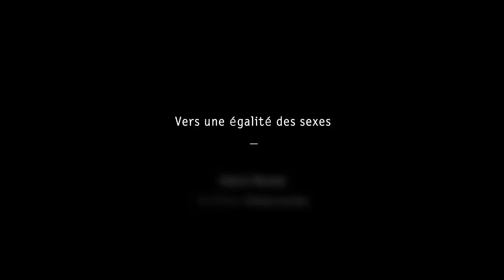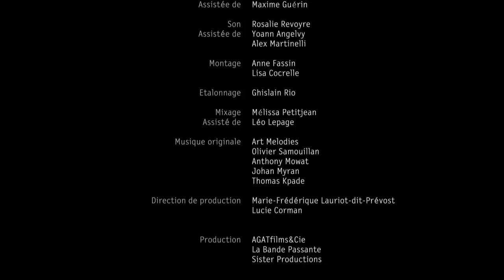Françoise Héritier - "Vers une égalité des sexes"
Françoise Héritier est anthropologue et ethnologue, elle a succédé à Claude Lévi-Strauss au Collège de France où elle inaugura et dirigea la chaire d'« Étude comparée des sociétés africaines ».

Elle est, entre autres, l'auteure de L'Exercice de la parenté (Gallimard, 1981), Leçon inaugurale (Collège de France, 1984), Les Deux sœurs et leur mère : anthropologie de l'inceste (Odile Jacob, 1994, 1997), Masculin-Féminin I. La Pensée de la différence (Odile Jacob, 1996, 2002), Masculin-Féminin II. Dissoudre la hiérarchie (Odile Jacob, 2002, puis réédition des deux vol. en un, 2007), L'Identique et le différent (entretiens avec Caroline Broué, Éditions de l'Aube, 2008), Retour aux sources (Galilée, 2010), Hommes, femmes : la construction de la différence (Édition Le Pommier, 2010) et Le Sel de la vie (Odile Jacob, 2012).

Elle intervient dans le ciné-frontières Ulysse Clandestin, ou les dérives identitaires (La Bande Passante, DVD 110', 2010) et le ciné-entretien Françoise Héritier, une anthropologue sur la brèche ou la structure au cœur des choses (La Bande Passante, DVD 144', 2010) réalisés par Thomas Lacoste.